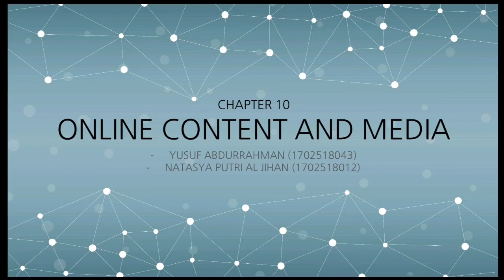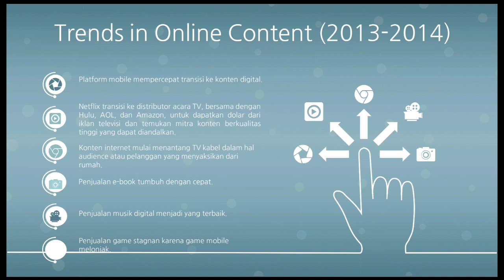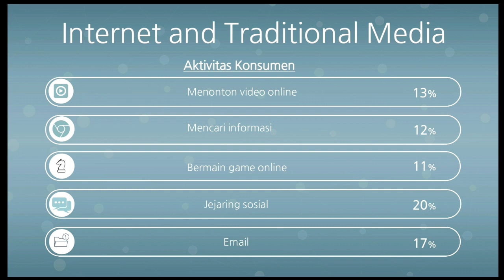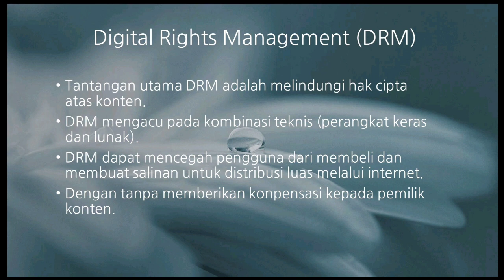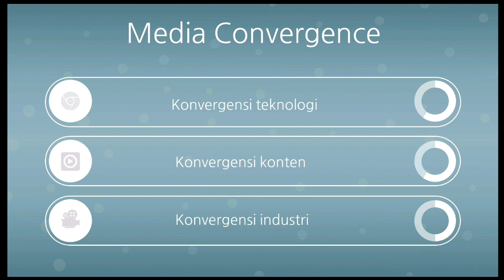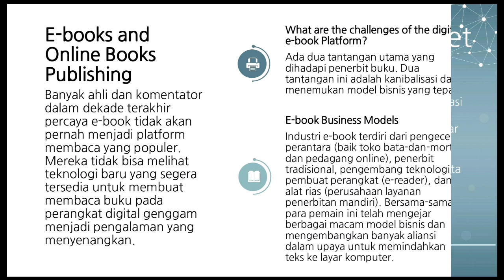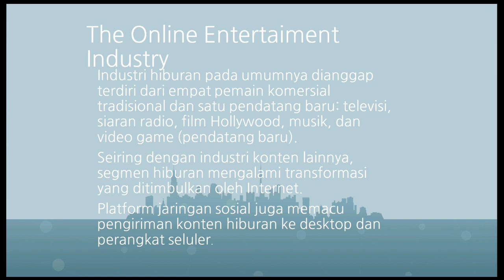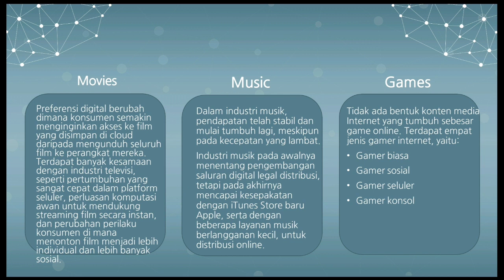E-Commerce Chap 10: onLine ConTenT and Media (D3 A 2018)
Berdasarkan buku Loudon, K. C., & Travel, C. G. (2014). E-Commerce: Business, Technology, Society. New Jersey: Pearson Education.

kali ini kita akan membahas chapter 10: onLine ConTenT and Media (D3 A 2018)